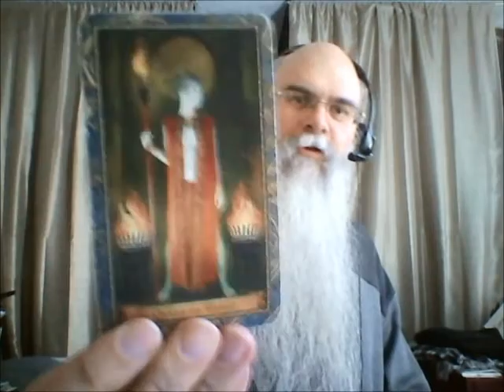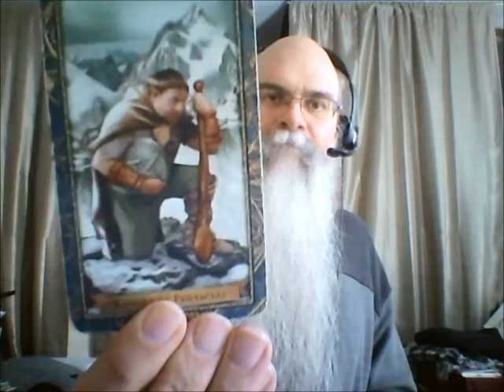AQUARIUS forecast for January 2017 with the Reverend Wizard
AQUARIUS forecast for January 2017. Reverend Wizard reading from the Wizard Tarot. Check his website for more information for private in-depth sessions: